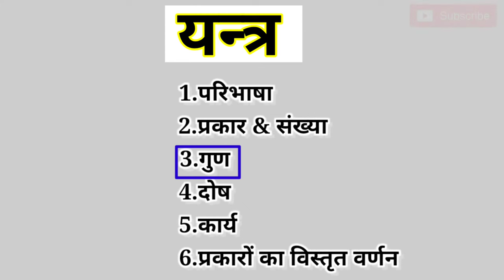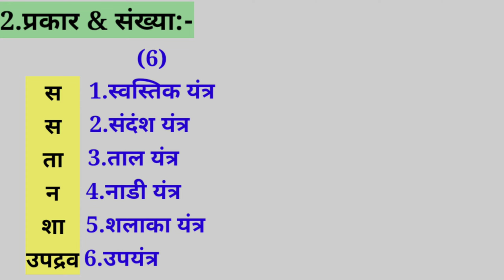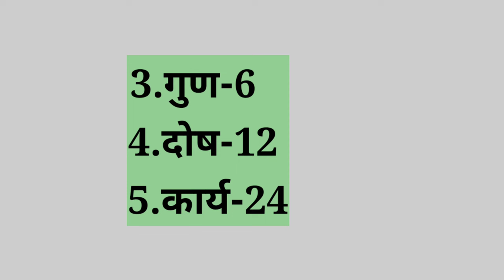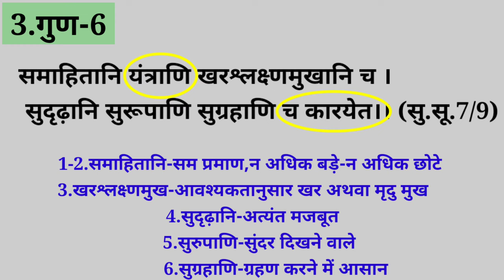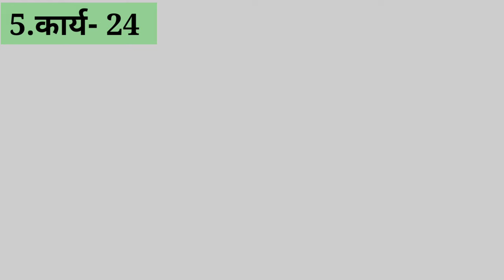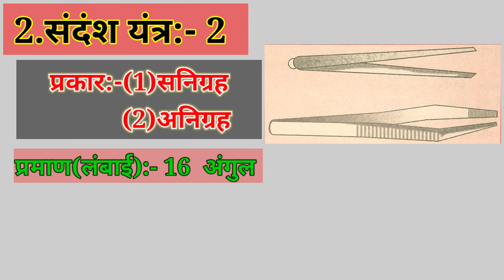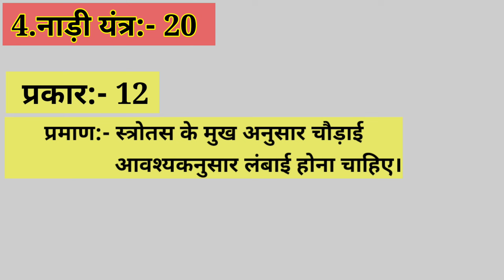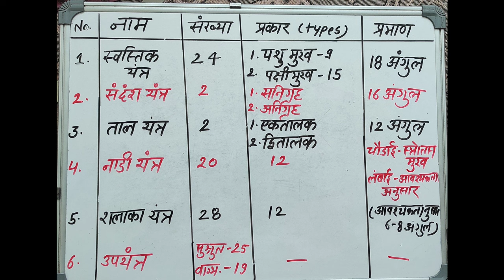यंत्र | Yantra | शल्यतंत्र | Shalyatantra | Easy Simple Tricks | Bams | Surgical Instruments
Hello Friends Myself Dr.Sameer Mansuri

इस Video में मैंने Bams Final Year के विषय शल्यतंत्र के बहुत महत्वपूर्ण Topic यन्त्र प्रकरण को समझाया हे ,इस Video में यन्त्र की परिभाषा ,संख्या ,प्रकार ,गुण ,दोष,कार्य,और यंत्र का विस्तृत वर्णन Easy Simple Tricks के साथ समझाया गया है|